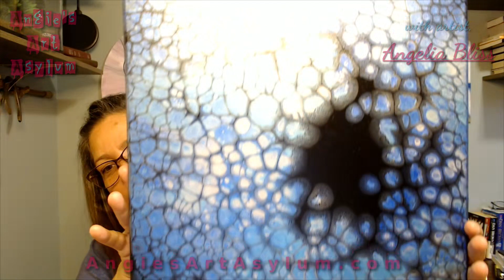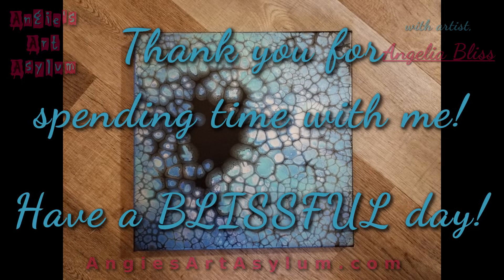13.Fluid Art - Abstract Art - Acrylic pouring. Incredible Blue Pearls in this amazing pour!!!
Pearl Pour
Floetrol used as PM
Deco Art Extreme Sheen and Artist Loft Black.

I used Julie Cutts' recipe. Here is a link to her channel.
Thank you for joining me!!!
Love, Angie
Some of the things to help me keep bringing you free tutorials:

Angie's Art Asylum on Facebook &
Angiesartasylum.square.site